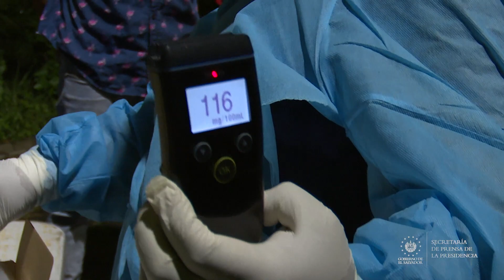Gobierno despliega cerca antidopaje: control en alameda Juan Pablo II y avenida Masferrer Norte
ControlesVMT | El Viceministerio de Transporte y la Policía Nacional Civil sacaron de circulación a varios conductores peligrosos de las carreteras tras un cerco antidopaje instalado en la capital. Uno de los puntos de control fue la intersección de la alameda Juan Pablo II y la avenida Masferrer Norte.